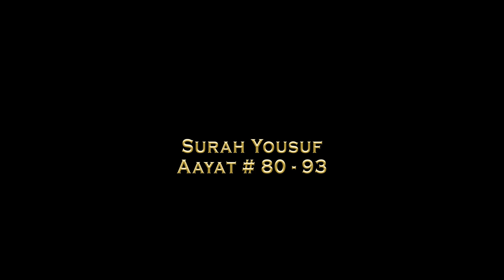Dars E Qur'an ( Surah Yousuf Aayat # 80-93)